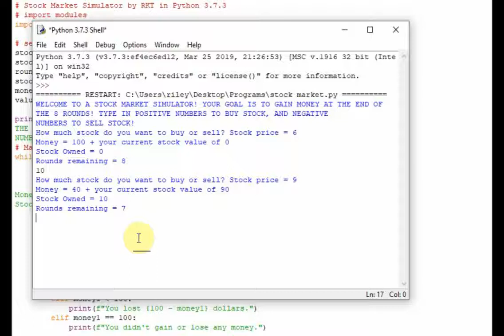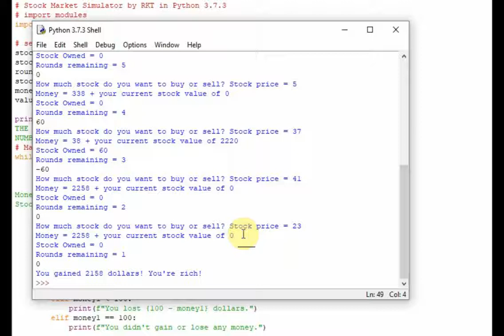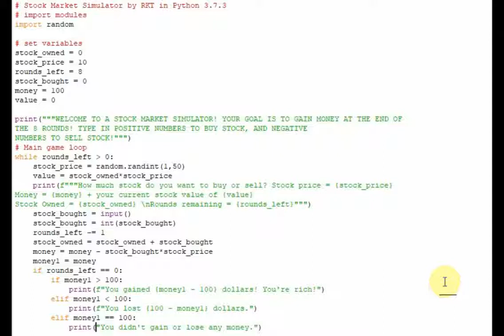How to Code a Simple Stock Market Simulator Game in Python 3! (for beginners)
How to code a Stock Market Simulator game in Python 3! In this video, I'll explain everything needed to make a stock market simulator program just like mine! The program will generate a random number between 1 and 50 that will be the stock price. You will have a certain amount of starting money, and there will be 8 rounds to see how much money you can make! Each round tells you the new stock price, your money, your currently owned stock, and the current value of your stock based on the stock price!

Timestamps:
Intro: 00:00 - 00:16
Demo: 00:17 - 02:08
Modules & Variables: 02:09 - 02:35
Setup Instructions: 02:36 - 03:02
Main Game Loop: 03:03 - 05:38
Outro: 05:39 - 06:07

If you enjoy making games in Python 3, check out this playlist of all my game tutorials in Python 3!